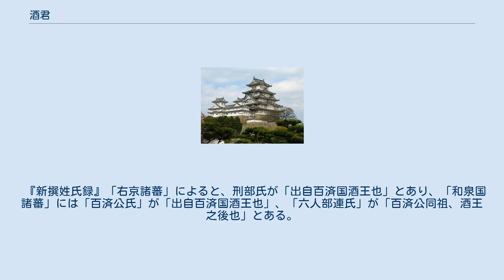酒君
酒君（さけのきみ、生没年不詳）は、『日本書紀』に伝わる古代朝鮮の人物。
百済の王族。
 酒君の名前は、『日本書紀』巻第十一の、仁徳天皇41年 - 43年の記事に集中して現れ、鷹狩の由来を説明した説話になっている。
 仁徳天皇41年（推定353年）3月、紀角宿禰は百済に派遣され、国・郡の疆場（さかい）を定め、「郷土所出」（くにつもの＝郷土の産物）を記録した、とある。
この時に百済の王の族にあたる酒君が礼を示さなかった。
そのことで紀角が百済王を責めると、王は鉄の鎖で酒君を縛り、葛城襲津彦につけて進上させた。
酒君は石川錦織首許呂斯（いしかわ の にしごり の おびと ころし）の家に逃げ隠れた、という。
しばらくして天皇は酒君の罪を許した。
 ここまでの物語を、津田左右吉は大化元年7月10日条に、高句麗・百済・新羅が使者を遣わして調をたてまつった際に、百済の使いが任那の調を代わりに納めたのだが、三輪君東人を派遣して任那の境界を視察させたこと、任那の調に不備があったので調を一旦返却し、改めて詳しい国名と調を記すようにと命じた、という詔から作り出された話なのではないか、という意見を述べている。
 仁徳天皇43年9月（推定355年）、依網屯倉の阿弭古（姓の一種）が、珍しい鳥を捕まえて天皇に献上した際に、天皇は「これは何という鳥だ」と尋ねた。
酒君は「この鳥は百済にたくさんおり、飼いならして人に従わせ、敏捷に飛んでもろもろの鳥を捕ります。百済の人は『倶知』と言います」と答えた。
天皇は酒君に授けて養わせた。
ほどなくしてその鳥は酒君になれ、韋（おしかわ＝なめし皮）のひもと小鈴をつけて、腕の上にとまらせた状態で天皇に献上された。
天皇は百舌鳥野に行幸して狩猟をし、雌雉を数多くとらえた。
是の月に鷹甘部が定められ、時の人は鷹を養う場所を鷹飼邑と名づけた、という。
 『新撰姓氏録』「右京諸蕃」によると、刑部氏が「出自百済国酒王也」とあり、「和泉国諸蕃」には「百済公氏」が「出自百済国酒王也」、「六人部連氏」が「百済公同祖、酒王之後也」とある。